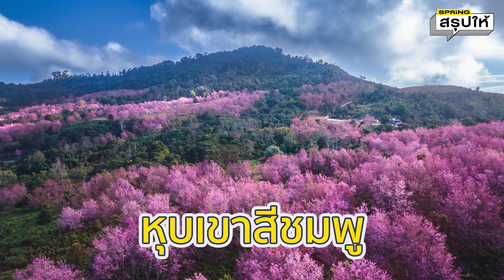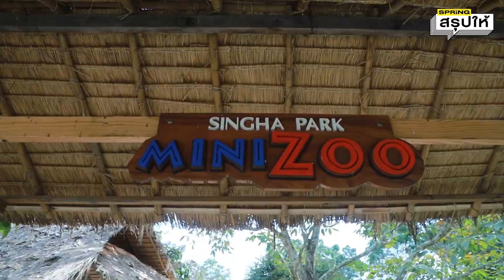แนะนำที่เที่ยวหน้าหนาว ปีใหม่ 2566 ชมทะเลหมอก และดวงดาว ที่ควรไปให้ได้สักครั้ง l SPRiNGสรุปให้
รวมที่เที่ยวหน้าหนาว เที่ยวไหนดี? เปิดสถานที่เที่ยวหน้าหนาว ชมทะเลหมอก และ ดวงดาว ที่ควรไปให้ได้สักครั้ง ปีใหม่ 2566 นี้ จัดเลย